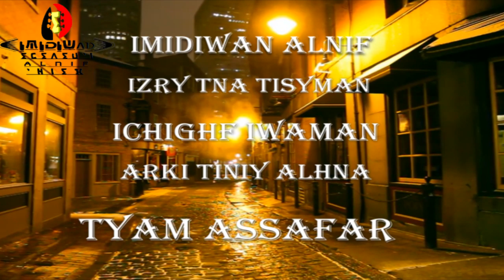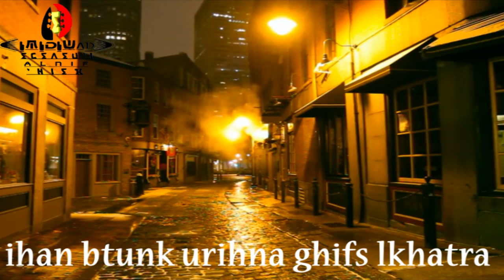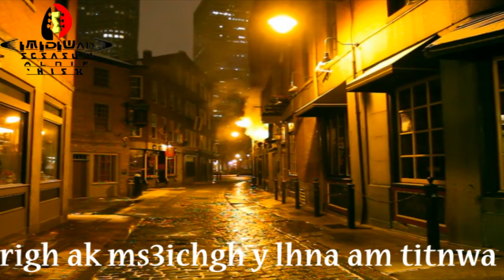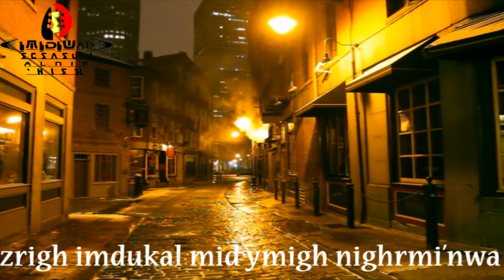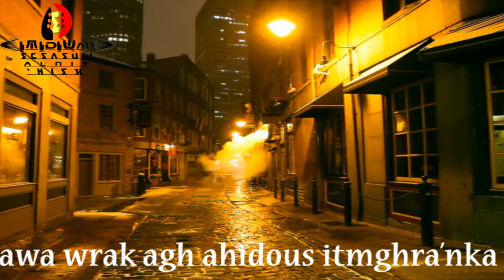AHIDOUS IMIDIWAN ALNIF: AH'AMANW